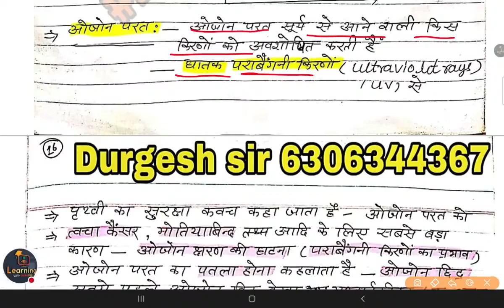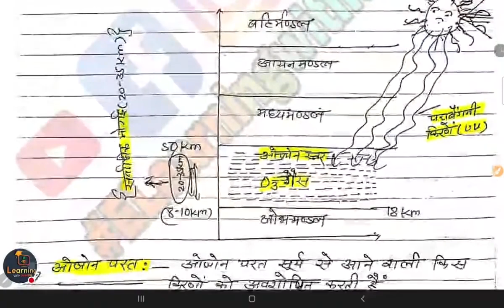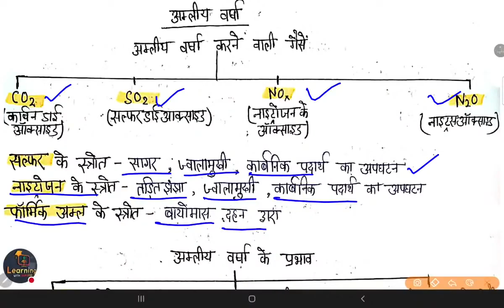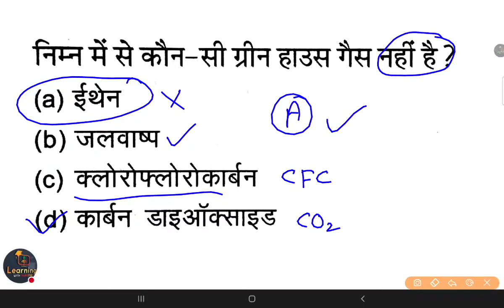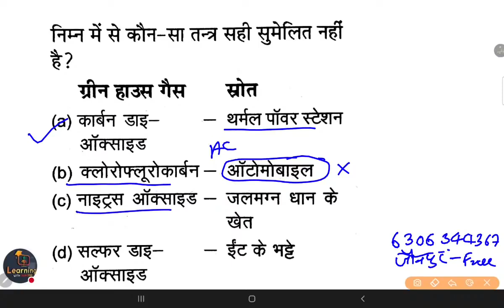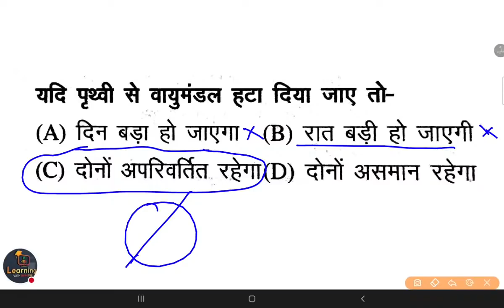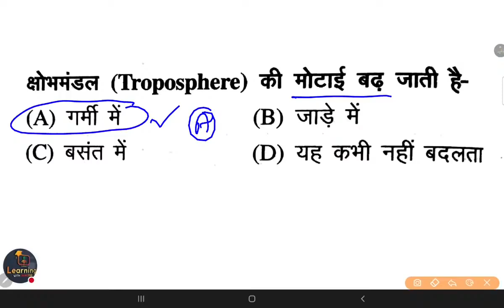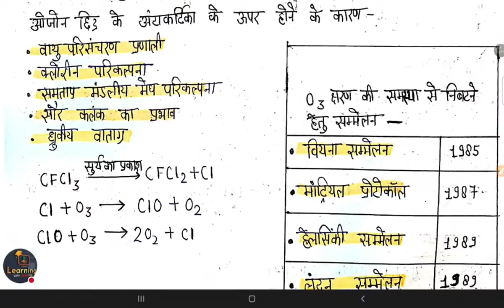UPTET पर्यावरण वायुमंडल सम्पूर्ण व्यख्या एवम टेस्ट cTET ENVIRONMENTNCERT पर्यावरण EVS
UPTET/ SUPERTET || NCERT पर्यावरण EVS || वायुमंडल Atmosphere Class- By Durgesh Sir

👇🏻 फेसबुक पेज 👇🏻

👇🏻   यूट्यूब चैनल 👇🏻

80